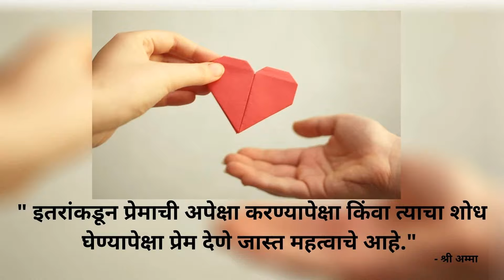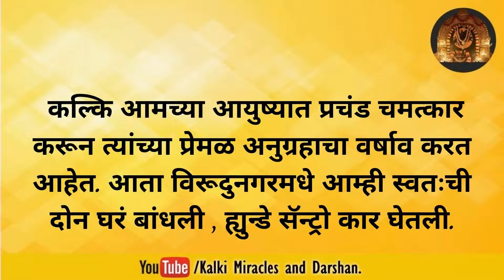कल्कि नवरात्रि हवनानंतर माझे ५००० रू.चे मासिक उत्पन्न १,३०,००० रू. पर्यंत वाढले.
कल्कि चमत्कार व दर्शन.